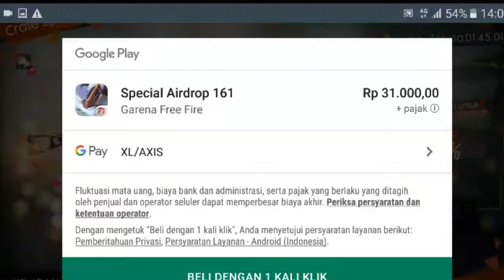Free Fire ~ Seasson 10 ☆Player Bugis Membeli Spesial Airdrop Menggunakan Pulsa Biasa ¤ Diskon 83%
Tabe !! PLAYER BUGIS ASLI ( ID : Free Fire ) Massapodda30
Pada idimi tu Kasi Urennuang Ta Dukungi channel ku
DENGAN CARA :
Untuk Berlanganan Semua Video Baru Dari
( BUGIS GAMERS )